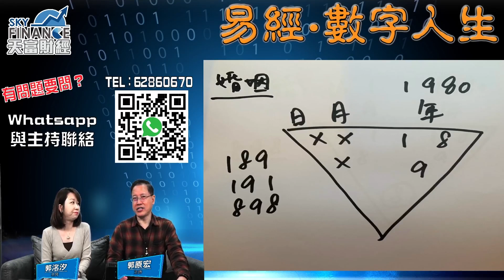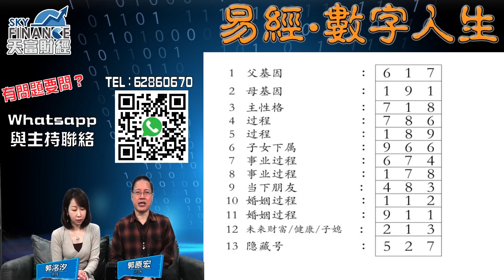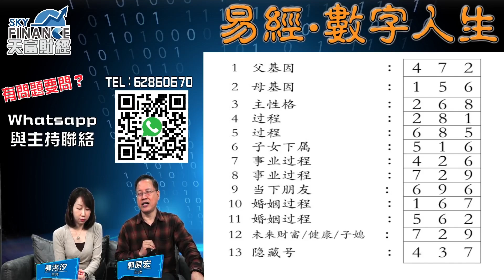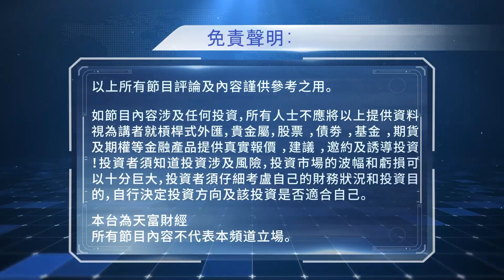2023年03月27日 |【易經．數字人生】| 主持：郭原宏、郭洺汐 | 「婚姻篇（一）」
【易經．數字人生】
本集題目：「婚姻篇（一）」
8點準時睇片！

如果你有事業、婚姻、家庭抑或健康等等嘅煩惱，歡迎你whatsapp：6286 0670導師，導師會透過數字易經免費幫你解答問題。